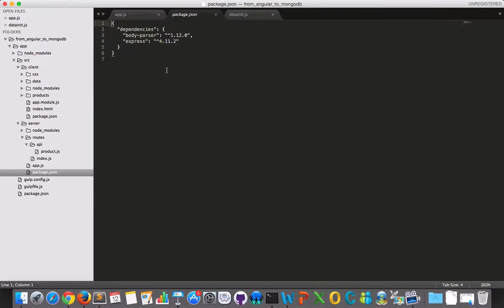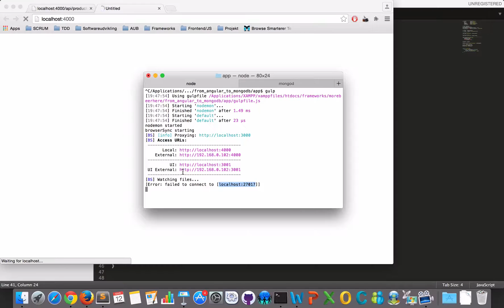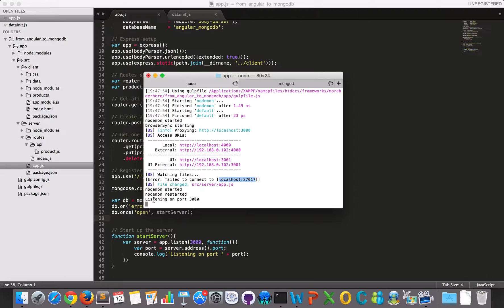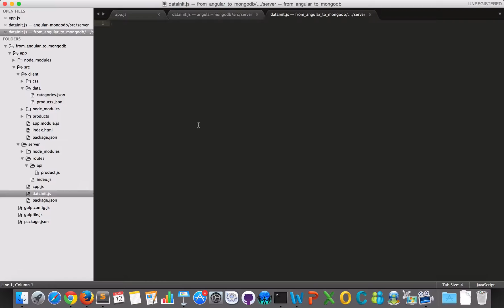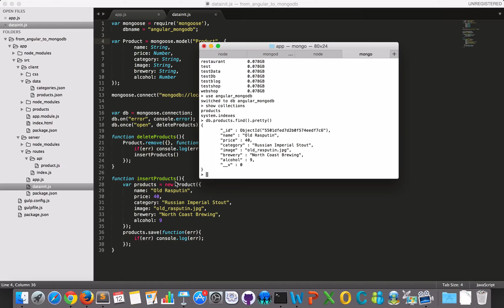AngularJS to MongoDB - part 3/5 (setup Mongoose and MongoDB)